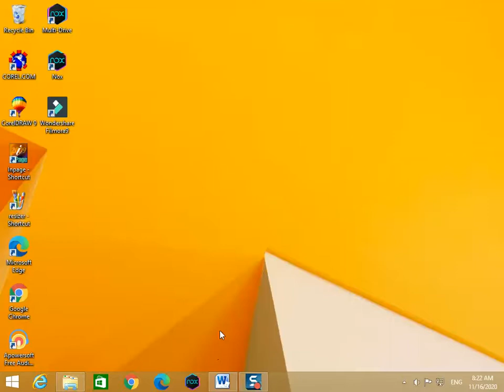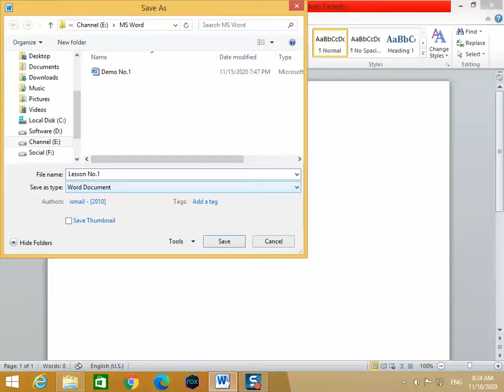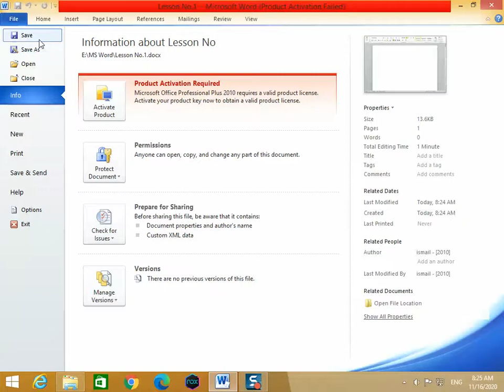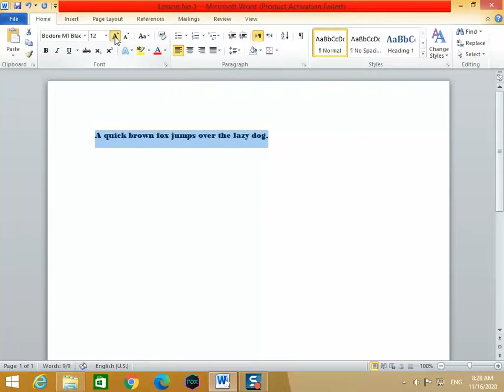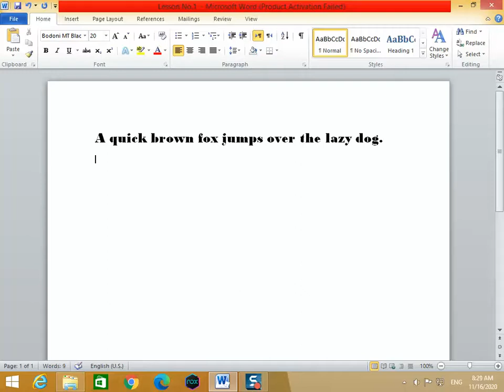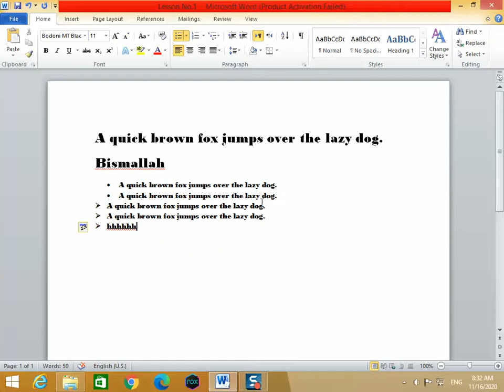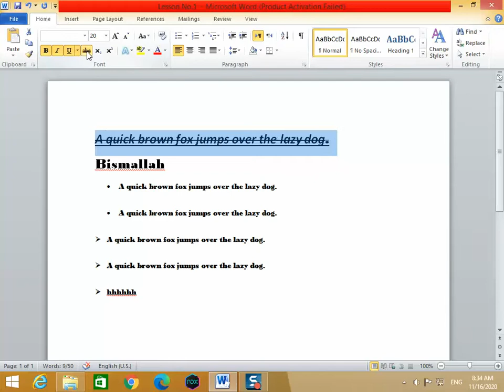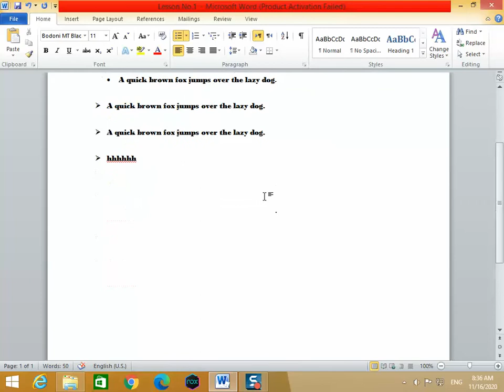MS Word Complete Course Part I || گھر بیٹھے مکمل کمپیوٹر سکیکھئے